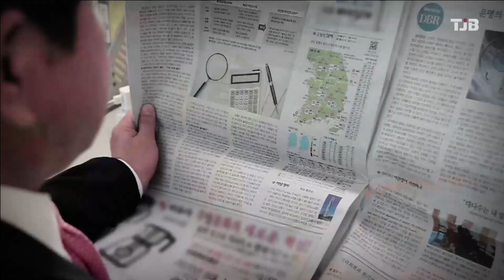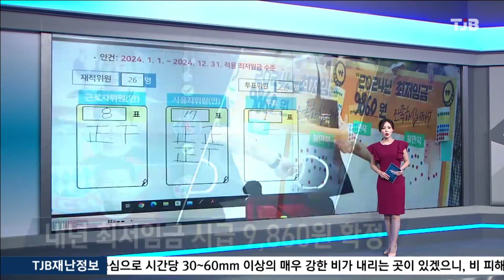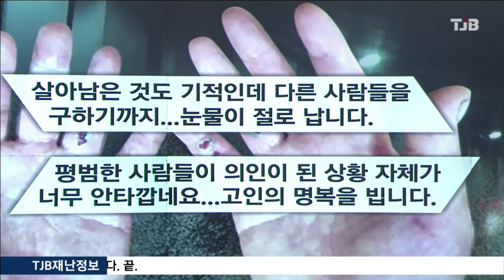뉴스 큐레이터 시선_20230723｜ TJB 대전·세종·충남뉴스